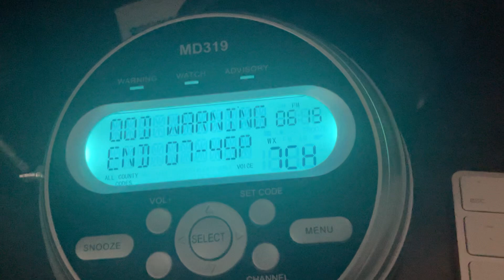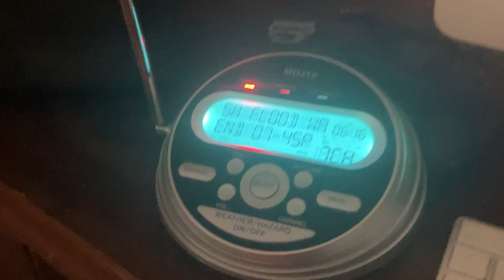Flash Flood Warning #3 on KEC76 - 8/13/24